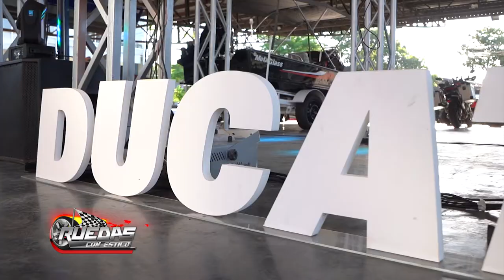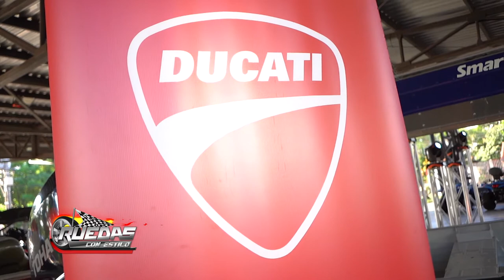ESPECTACULAR APERTURA DE TEMPORADA DE DUCATI CON GRANDES NOVEDADES...!!!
Fuimos invitados a la SEASON OPENING DUCATI 2021, donde IMAG, representante de la gran marca italiana DUCATI recibió a sus clientes y amigos para dar apertura a una nueva temporada de la marca en Paraguay y que viene con grandes novedades. en el evento se hizo la presentación de dos increíbles motos, muy esperadas por los riders fanáticos de la marca, como son la DUCATI SCRAMBLER 1100 SPORT PRO y la increíble DUCATI PANIGALE V2, ìcono de la marca .tipo Racing, muy conocida por ser las que corren los MOTOGP a nivel mundial...!!! Los Riders de parabienes con la marca italiana DUCATI...!